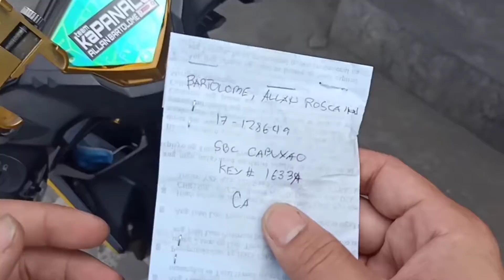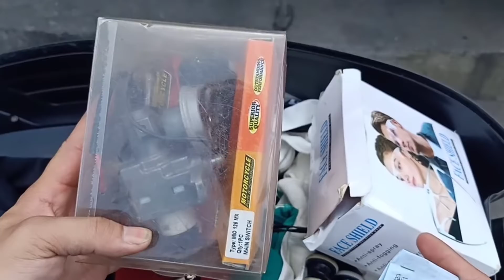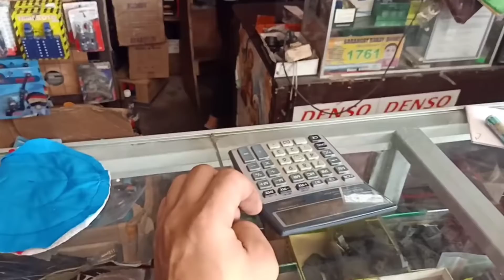Akin kana talaga miracle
Mio i125 m3 / miracle